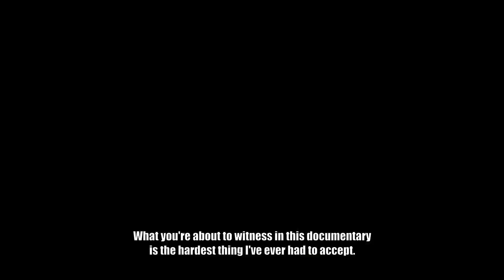Reportage November 📽️ HORROR MOVIE TRAILER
Kings of Horror presents:

A mysterious death of a mother and the disappearance of her child leads a group of freelance journalists to the outback of Sweden. The group of four, led by the famous journalist Linn Söderqvist, will make a reportage about the happening, and try to find something the police missed. Equipped with cameras and supplies to survive in the forest for days, they wander out in the woods to find the truth.